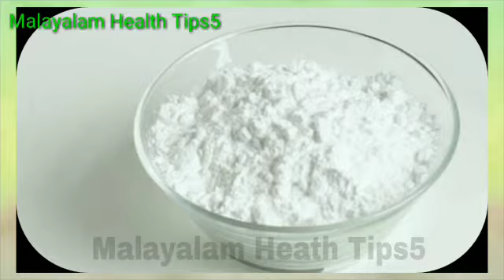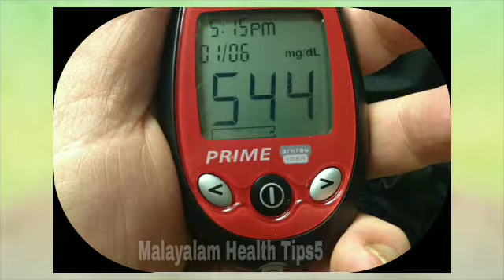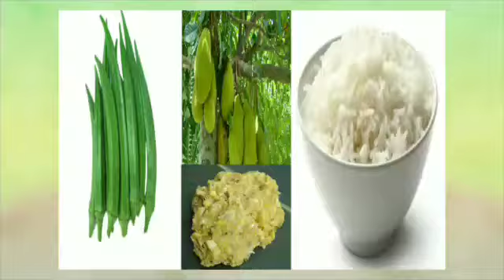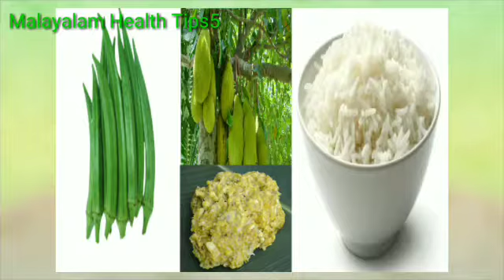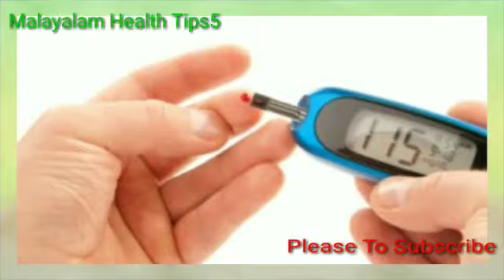2 ദിവസം കൊണ്ട് ഷുഗറിന്റെ അളവ് കുറയാൻ ഒറ്റമൂലി ( Control sugar level in 2 days at treatment at home )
2 ദിവസം കൊണ്ട് ഷുഗറിന്റെ അളവ് കുറയാൻ ഒറ്റമൂലി ( Control sugar level in 2 days at treatment at home )

20 ദിവസം കൊണ്ട് 10kg വയറിന്റെ ഭാരം കുറക്കാൻ ഒറ്റമൂലി

Flat Belly Diet Drink lose home tips

കിഴ് ഭാഗത്തെ രോമം ഷേവിങ് ഉപകരണങ്ങൾ ഇല്ലാതെ വളരെ പെട്ടന്ന് മാറ്റം

Remove pubic hair without shaving

7 ദിവസം കൊണ്ട് മാറിടങ്ങൾ വലുതാക്കാൻ ഒറ്റമൂലി
Tighten sagging breast in 7 days Natuaral home tips

സ്വപ്നസ്കലനം മാറാൻ ഒറ്റമൂലി
Ejaculat During sleep night home benifit flower

20 ദിവസം കൊണ്ട് ശുക്ലം എങ്ങനെ വർദ്ധിപ്പിക്കാം

ESR സൂക്ഷിക്കുക ESR എന്നാൽ എന്ത് അറിയുക
Be careful ESR